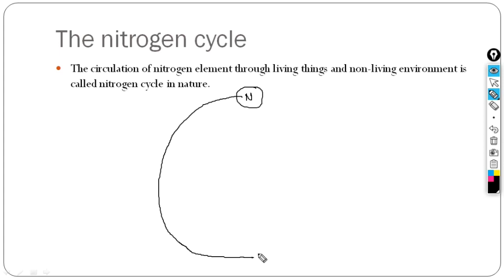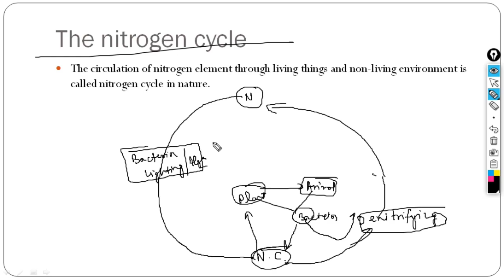The nitrogen cycle | Science | class 8 | CBSE | Navya Educator